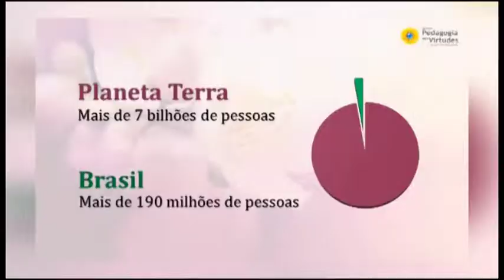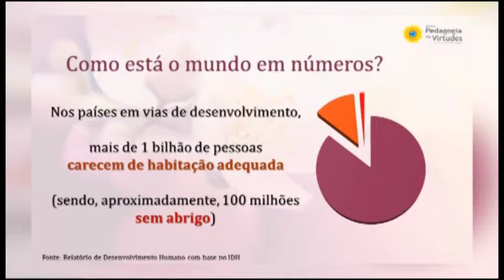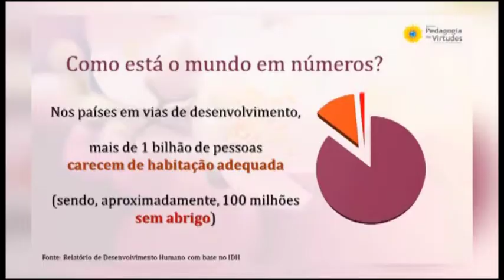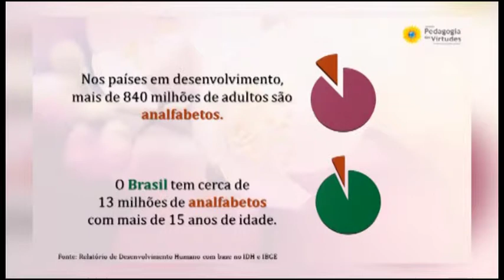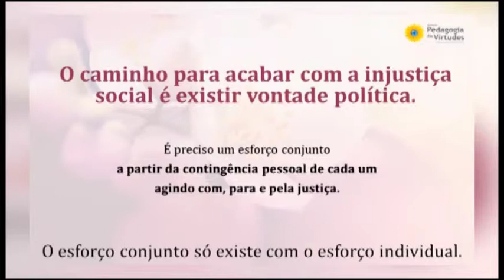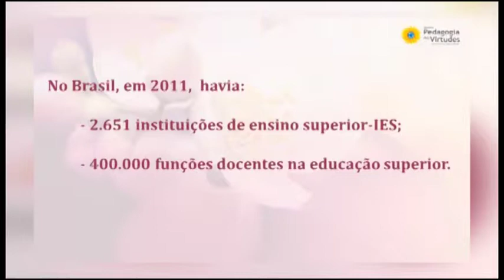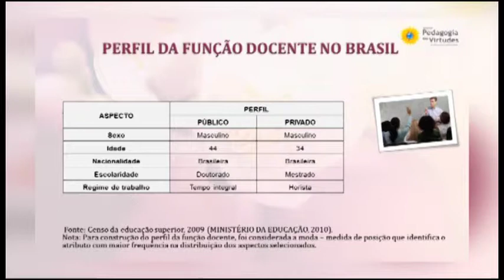Seminário da Pedagogia das Virtudes - Renata Bitencourt e Ricardo Spindola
A Dra. em Educação e Professora Renata Bitencourt  e o Mestre em Educação e Dr. em Sociologia Ricardo Spindola participaram do Seminário da Pedagogia das Virtudes, que teve como tema a "Atitude Amorosa como meio e fim de uma ação educativa", no UniCEUB. Confira mais detalhes.